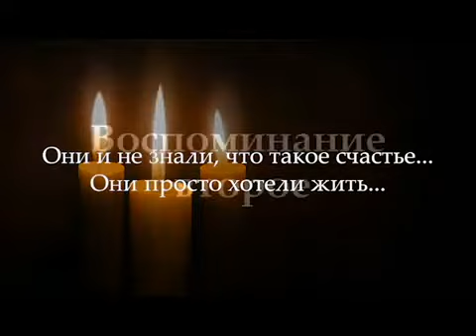"Моё детство - война". Крупчатникова Зоя Михайловна Московская область г. Наро-Фоминск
"Моё детство - война" – социальный проект по сохранению памяти о Великой Отечественной войне. Конкурсную работу предоставила участница: Луцак Татьяна Алексеевна из города Наро-Фоминск Московской области. Герой конкурсной работы - Розова Тамара Михайловна.